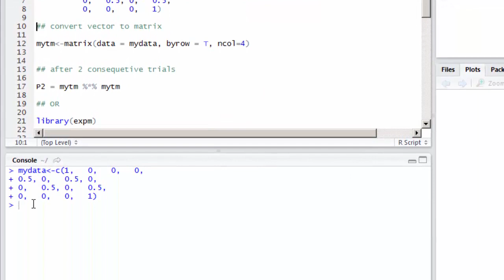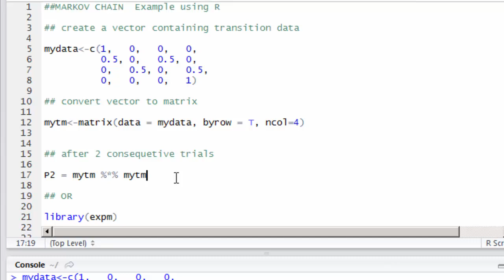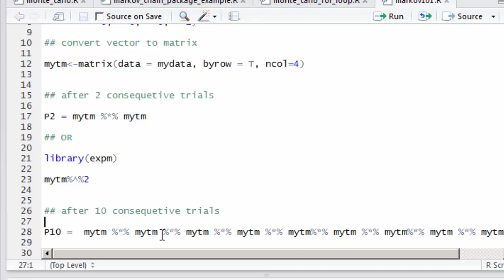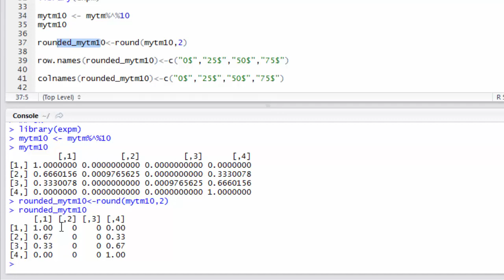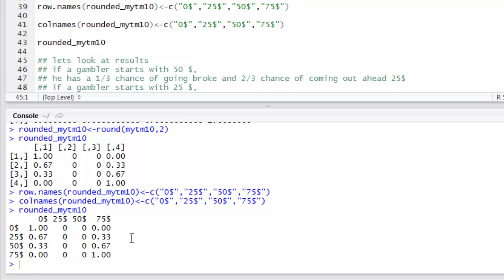Introduction to Markov Chain using R - Part 2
Introduction to Markov Chain using R